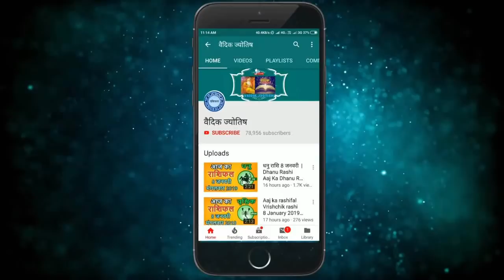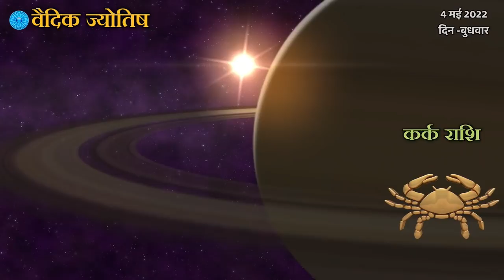Kark Rashi 4 May 2022 | कर्क राशि 4 मई बुधवार | Aaj Ka Kark Rashifal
@वैदिक ज्योतिष
Kark rashi 4May 2022
4 May Kark rashi
Kark rashiMay 2022
Dainik Rashifal,Horoscope,Astrology
4 मई  कर्क राशि
आज का राशिफल  कर्क राशि
 कर्क राशिफल